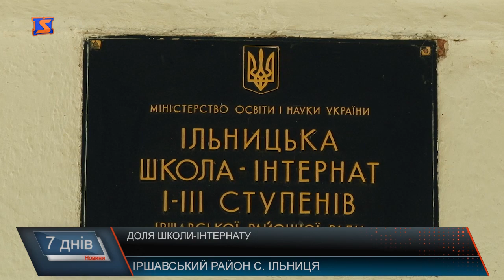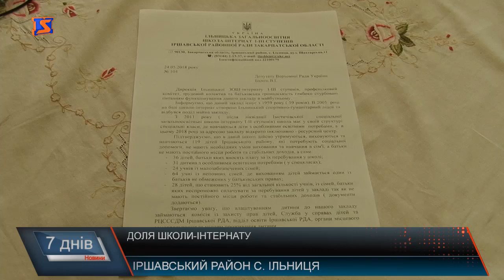Дітей – на вулицю?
Ліквідація шкіл-інтренатів  з можливістю реорганізації – це реформа системи освіти у дії. Внаслідок якої на вулиці можуть опинитися діти з сімей, які потрапили у складні життєві умови. Крім того, без роботи можуть залишитися і працівники цих закладів. А на Закарпатті 13 інтернатів та 4 школи-інтерант. Одна з них у селі Ільниця, що на Іршавщині